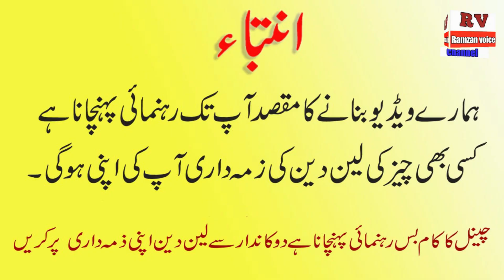Ladies Branded Jersy And Sweater Only In 295Rs | Ladies Sweater Cheap Market In Lahore